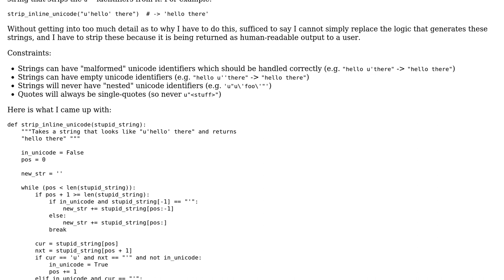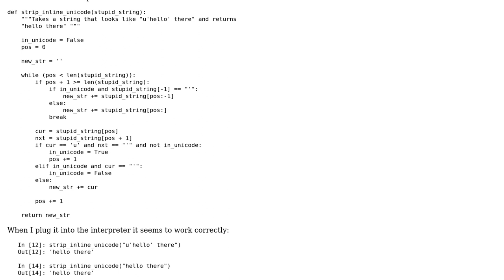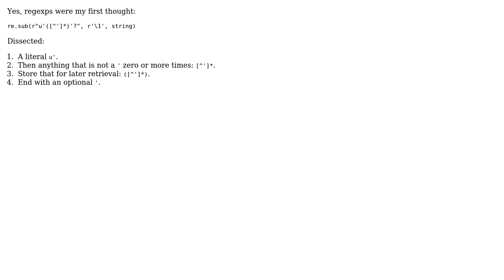Code Review: Python function to strip inline repr'd unicode strings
With thanks & praise to God, and with thanks to the many people who have made this project possible! | Content (except music & images) licensed under CC BY-SA | Music | Images & others | With thanks to user Travis Kaufman user Jamal user Boldewyn and the Stack Exchange Network Trademarks are property of their respective owners. You are responsible for your own actions.